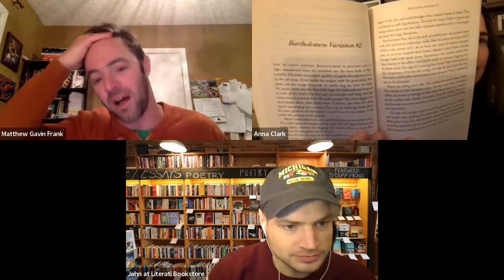At Home with Literati: Matthew Gavin Frank & Anna Clark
Matthew Gavin Frank discusses Flight of the Diamond Smugglers: A Tale of Pigeons, Obsession, and Greed Along Coastal South Africa with Anna Clark.